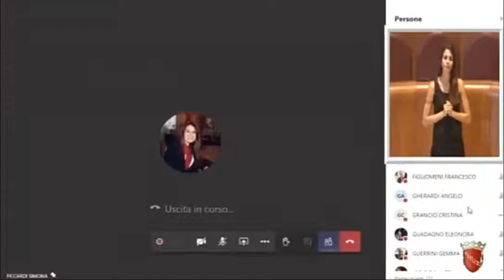Ficcardi: "Punto Verde Infanzia è configurabile come parco giochi"